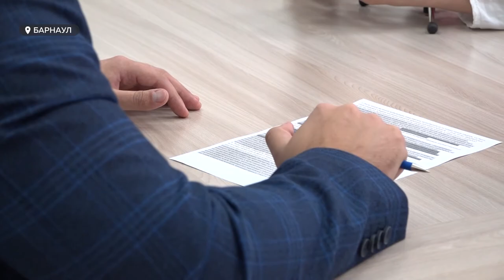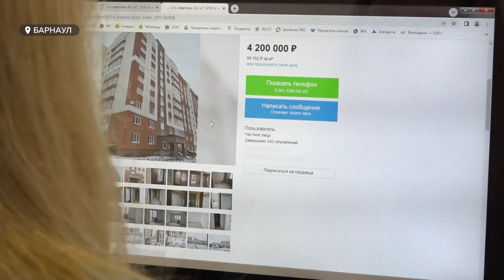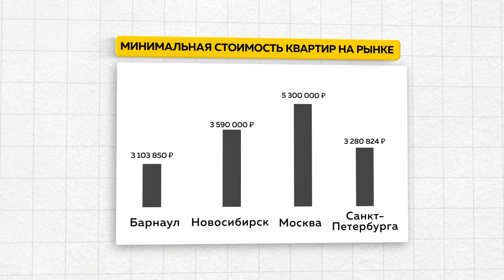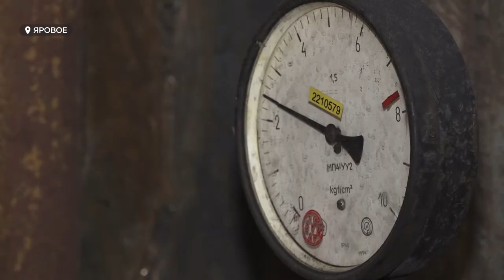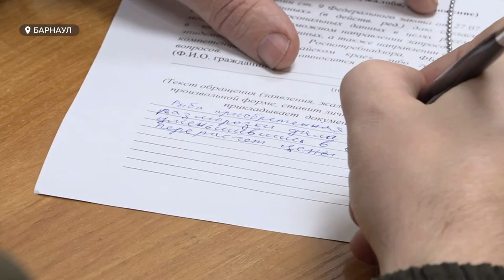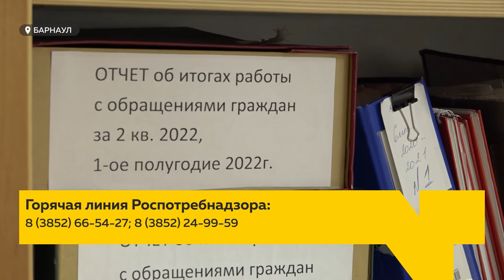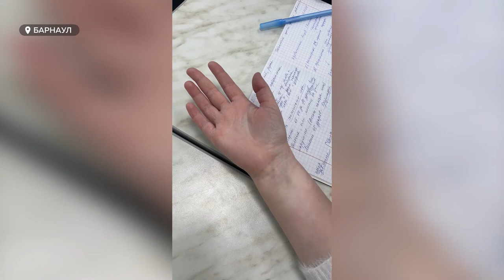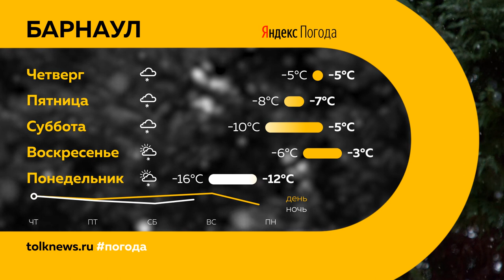«День с Толком». 16.11.2022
Смотрите в выпуске:
- На 40 процентов меньше: в этом году очередь за ипотекой поредела. В каком состоянии рынок жилья?
- Рекордное количество угля на зиму: как проблемное ТЭЦ Ярового выглядит после масштабного ремонта
- Помогают не только собирать вещи: волонтеры Барнаула готовы пройти курсы медсестры, чтобы отправиться в госпитали

00:00 Анонс
00:50 Задержали мужчину избившего инвалида
01:35 Недвижимость
05:34 Загранпаспорта
06:55 Яровое ТЭЦ
09:55 Горячая линия Роспотребнадзора
14:15 Шлагбаум у больницы
15:22 Курсы медсестер
19:25 Прогноз погоды